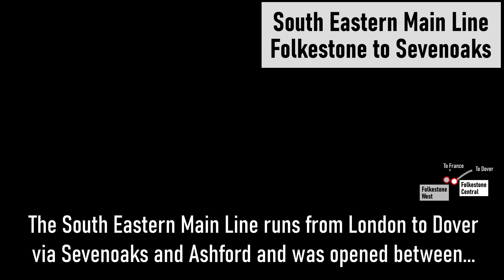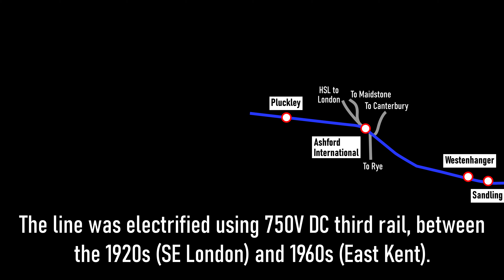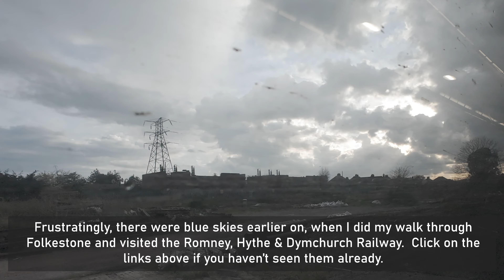4K Exploring Kent || 4 - South Eastern Main Line - Folkestone to Sevenoaks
Before the advent of Kent High Speed, journeys were made along the South Eastern Main Line.  The slower pace (and fewer barriers and tunnels) allows more of the Garden of England to be seen and appreciated, on quiet electric trains since the early 1960s.

Join me on a rail journey from Folkestone to Sevenoaks on a Class 375 Southeastern service.  Starting from Folkestone we travel along the spine of Kent's railways, through the lush countryside.

00:00 Titles
00:31 Intro
00:42 Folkestone Central
00:52 Today's route
01:49 Seat check
02:03 Trip summary
02:32 Folkestone West
03:32 Sandling
04:11 Westenhanger
06:57 Ashford International
07:31 Headcorn
08:58 Staplehurst
09:14 Marden
09:27 Paddock Wood
09:39 Tonbridge
10:03 Sevenoaks

Title track: Longer Distance by TrackTribe

Mar 2024